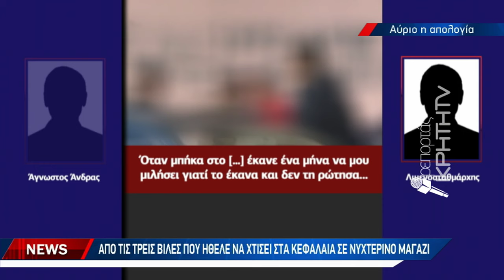Η διαδρομές του μαύρου χρήματος στο μικροσκόπιο των "αδιάφθορων"